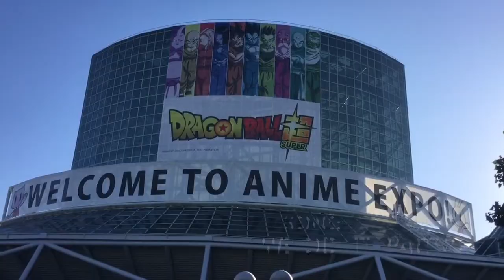Anime Expo 2017 - ONE PIECE cosplay Gathering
ANIME EXPO DAY 3: These cosplayers were amazing. I can't wait for next year!